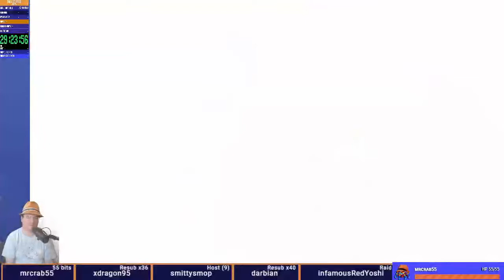Tales of Arise - First Play Part 14 - We're On A Boat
The evil woman running the wind town is on her boat. Let's get her! ... Or at least explore the boat a lot. "I'm going to save here" because there's a boss around the corner and I kinda knew it.